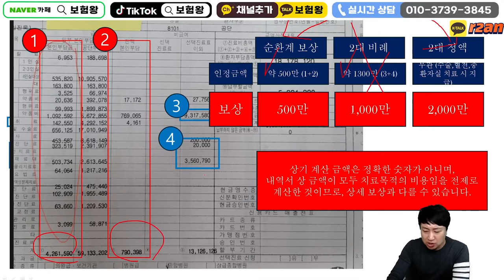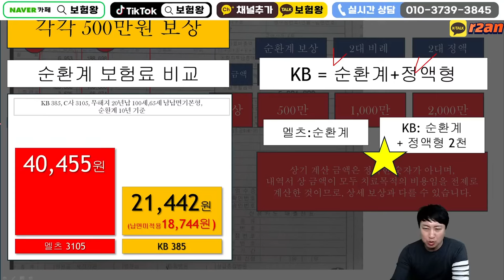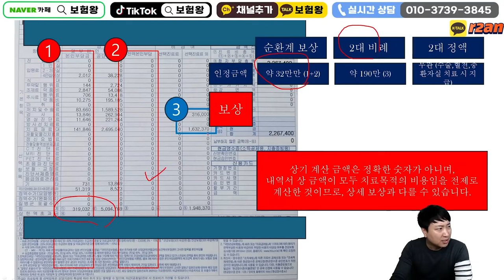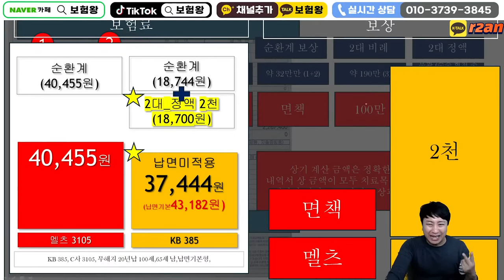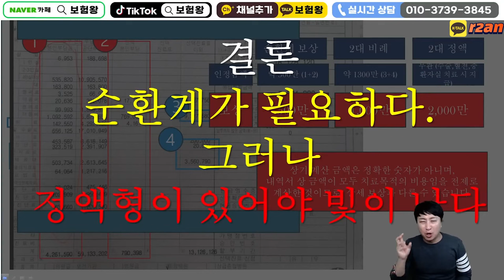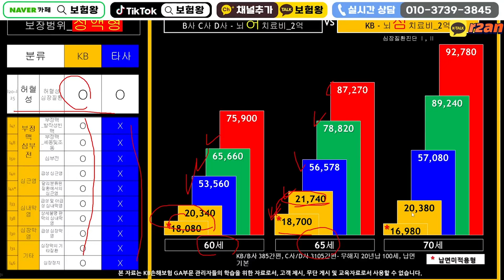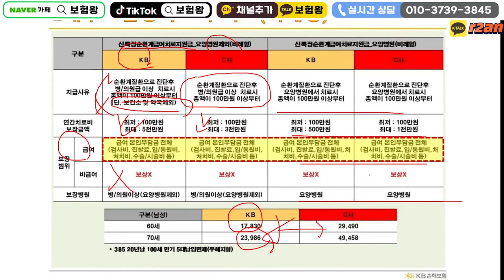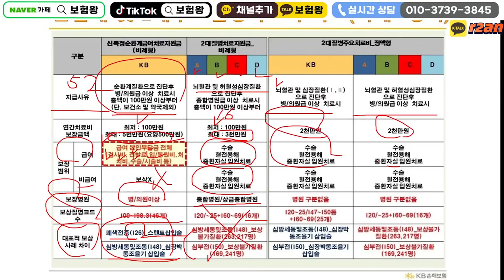2대순환계주요치료비!! 메리츠 vs KB 어디로??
안녕하세요~~

2대주요치료비 순환계주요치료비
어디로 가입해야하는지 ??

지구 끝까지 비교해드리겠습니다
보험료 보장 낱낱히 비교하시죠

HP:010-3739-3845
카톡친구추가:r2an
카톡플러스친구:보험왕검색